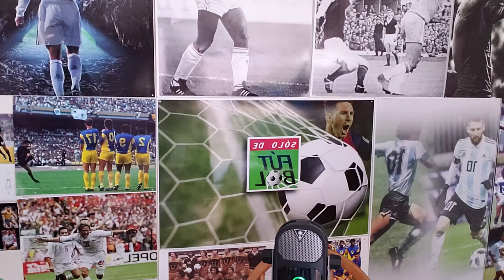Semifinales liga mx